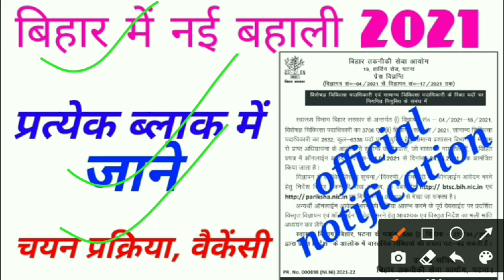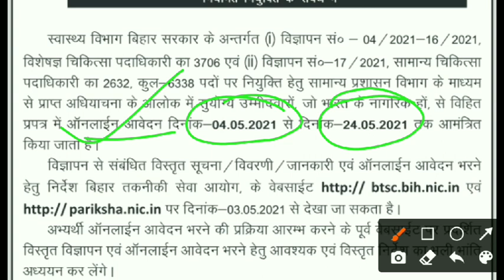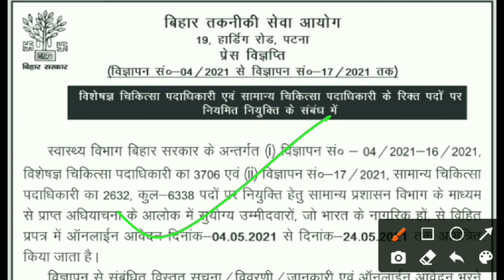Bihar new vacancy 2021||block vacancy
बिहार में ब्लॉक स्तर पर वैकेंसी 2021